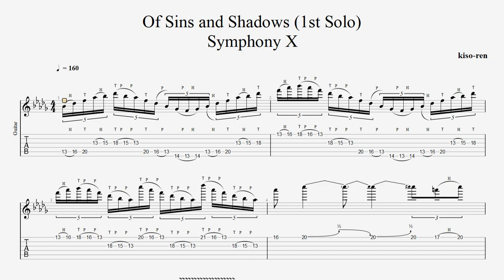Michael Romeo Guitar Solo Slow Practice【BPM160】Of Sins and Shadows Symphony X TAB 【TAPPING Vol.9】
---　 Please practice according to the screen. 【TAB download BLOG】

■【ALBUM】The Divine Wings of Tragedy - Symphony X

■ About kiso-ren ■
Have fun!